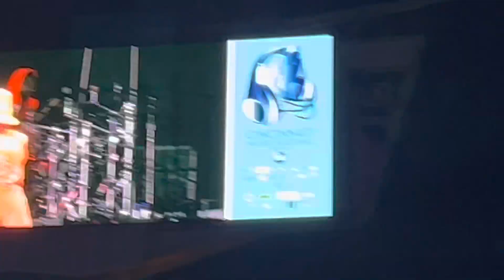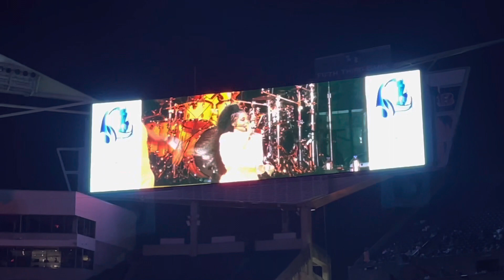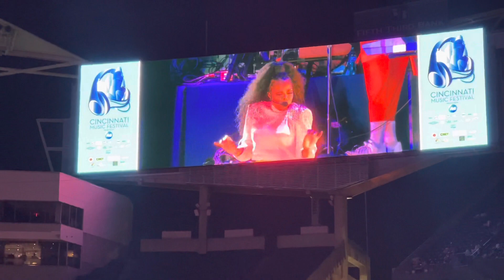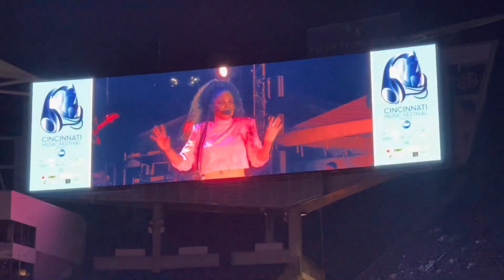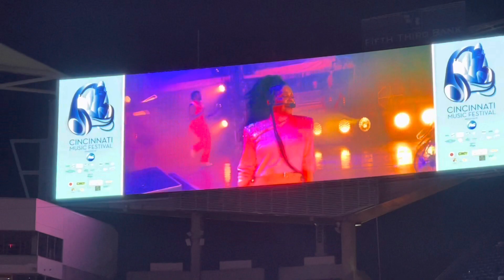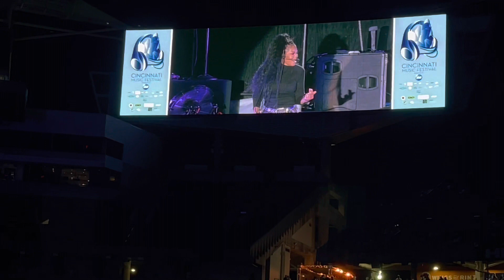Janet Jackson Concert 7/23/2022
Janet Jackson’s performance in Cincinnati, OH 7/23/2022